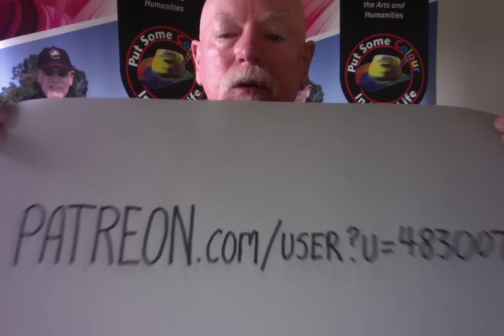New Hosts for CIYL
Graeme talks about the New hosts for CIYL, and some other exciting news. Well for you guys, i'm getting my shoulder ripped out in two weeks, LOL

Graeme Stevenson, a world renowned artist himself, rides his Harley Davidson to the studios of artists all over the world and allows the viewers a chance to see some of the greatest artists of the world in action.

Colour In Your Life is an Australian owned and produced TV art show.